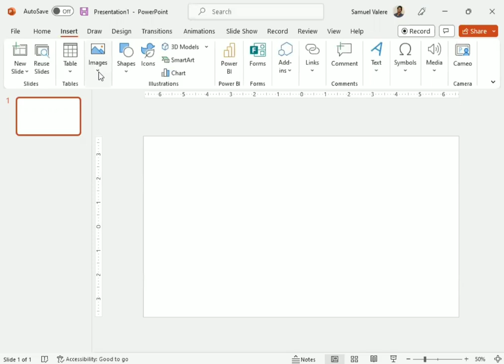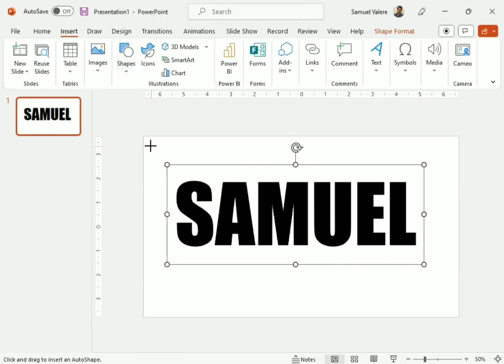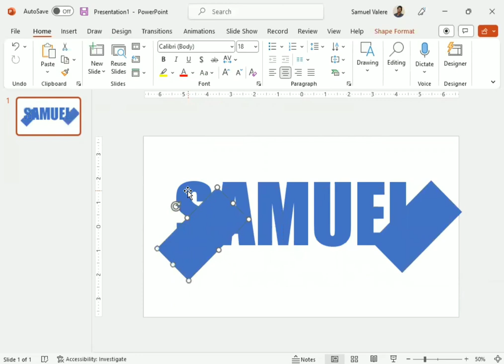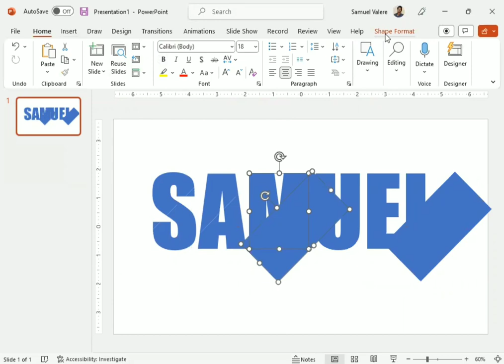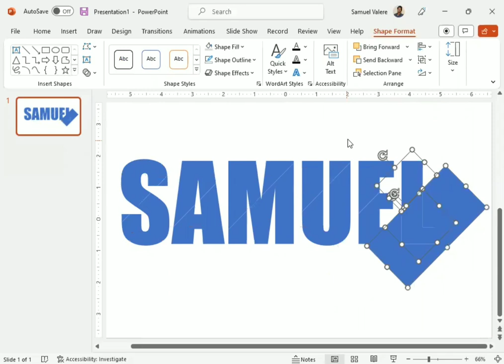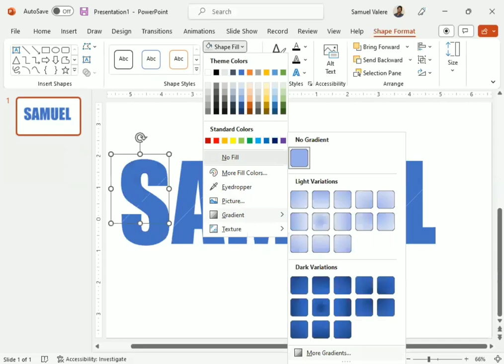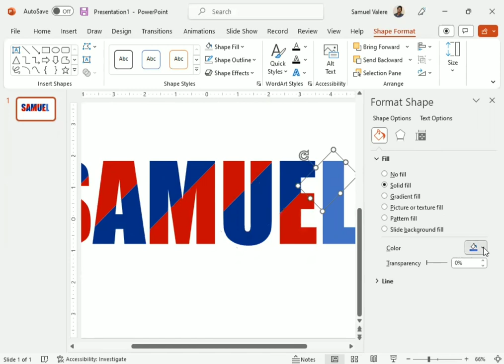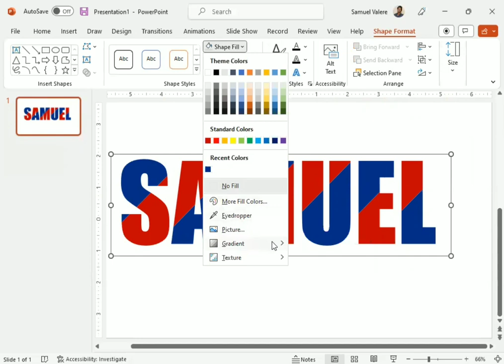3D Text in MS PowerPoint|How to Create a 3D Text in MS PowerPoint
Hello everyone!

In today's tutorial, you will see how to create a certificate in MS PowerPoint.